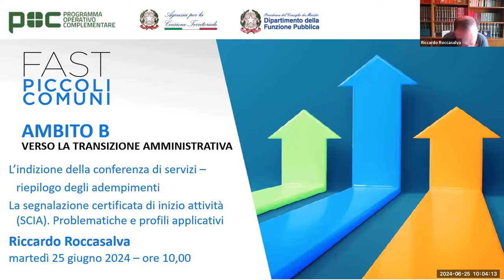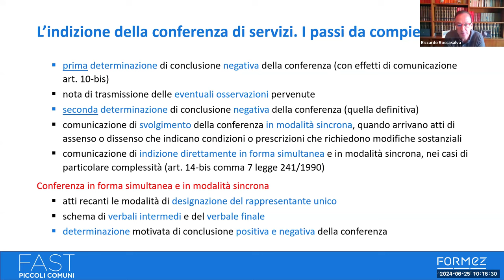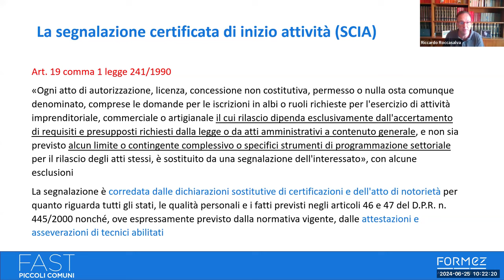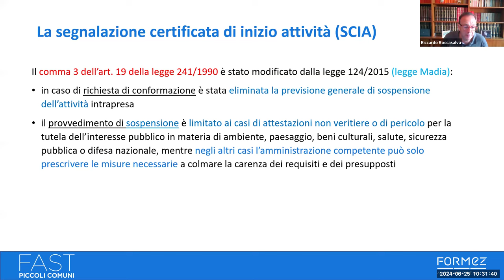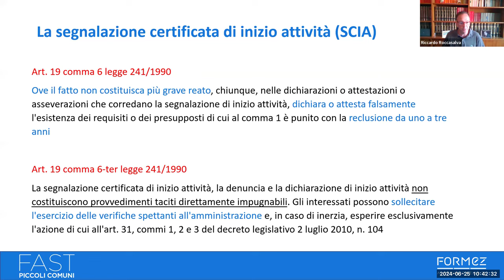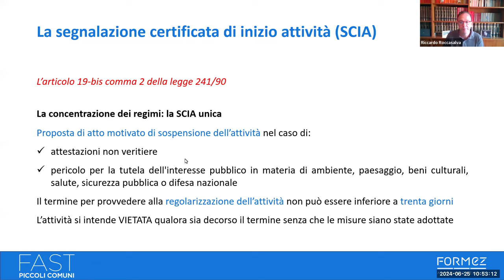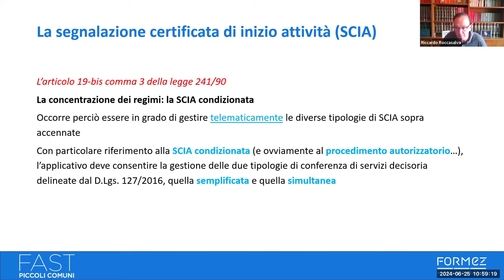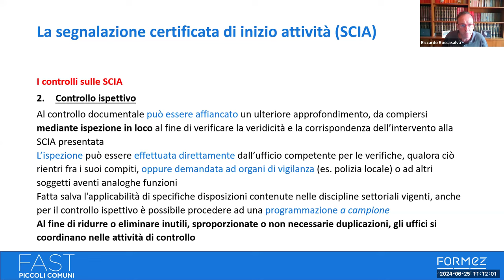Segnalazione certificata di inizio attività (SCIA). Problematiche e profili applicativi (25/06/2024)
Il terzo e ultimo webinar affronta il tema della segnalazione certificata di inizio attività (SCIA). Dopo una veloce panoramica sugli adempimenti da adempiere per indire la Conferenza dei Servizi, verrà presentato un approfondimento sulla SCIA e le principali  problematiche e profili applicativi.

0:06 Introduzione giornata
0:56 Presentazione Roccasalva
1:33 L'indizione della Conferenza dei Servizi, i passi da compiere
12:42 La SCIA (breve riepilogo normativo)
14:08 Quando è possibile assoggettare una attività alla SCIA
17:58 La segnalazione certificata: che significa
18:44 Atti e asseverazioni: l'articolo 19, i comma 1 e 2
21:30 I rimedi nel procedimento di istruttoria
28:00 Il comma 4 della Legge Madia
33:00 Cosa è cambiato con la riforma della legge Madia
35:31 L'art. 19 della legge 241
38:49 Il decreto Semplificazioni
42:44 La SCIA unica
47:18 Come si svolge il procedimento della SCIA unica
48:22 La motivata sospensione dell'attività
49:29 La SCIA condizionata: che significa
51:54 Un procedimento più articolato
53:16 L'articolazione del procedimento per la SCIA condizionata
54:40 La gestione telematica delle SCIA
55:40 Il controllo formale
59:12 Omissioni e carenze nel controllo formale
1:02:39 Il controllo di merito
1:04:28 Le modalità di controllo
1:06:28 Il controllo ispettivo
1:08:22 Domande